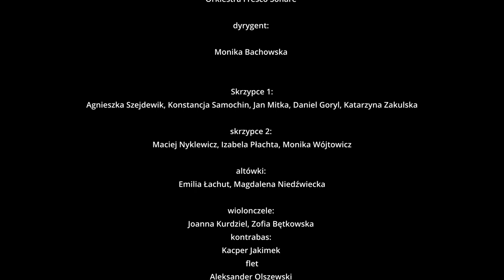Lubię szeptać Ci słowa - Basia Stępniak-Wilk, muz. Andrzej Zarycki, sł. Bolesław Leśmian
LUBIĘ SZEPTAĆ CI SŁOWA
muz. Andrzej Zarycki, sł. Bolesław Leśmian

Basia Stępniak-Wilk - solo
Orkiestra Fresco Sonare
Chór Insieme
Monika Bachowska - dyrygent

Nagrania dokonano podczas koncertu "Między nami nic nie było... Piosenki Andrzeja Zaryckiego"
Kraków, 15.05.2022 r., Galeria Sztuki Polskiej XIX w. w Sukiennicach